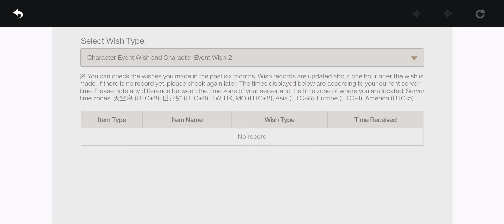SCAM WITH A NEWBIE @GENSHIN IMPACT !